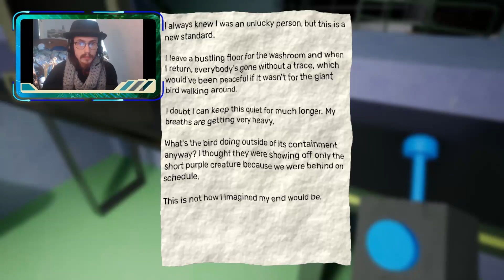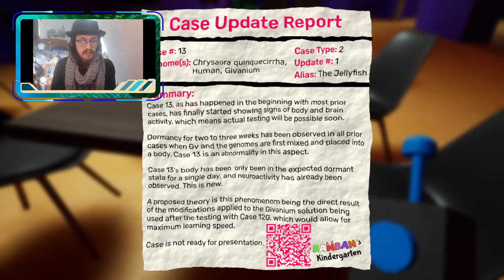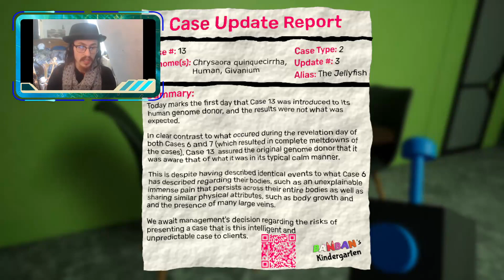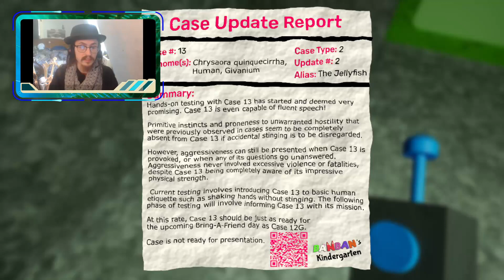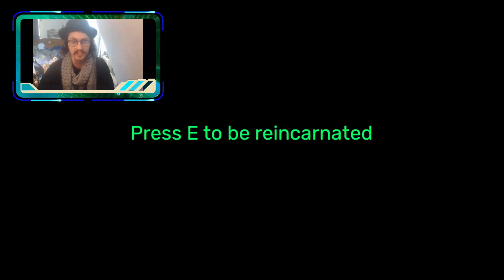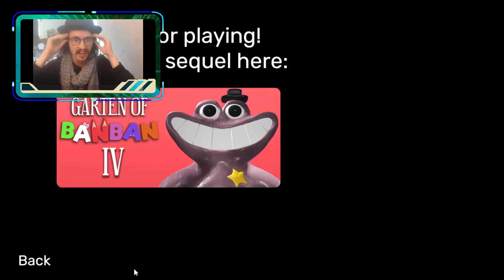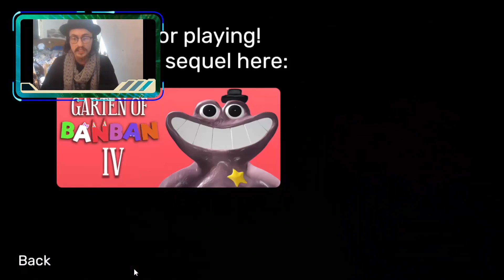WE'RE IN STINGER FLYNN'S DOMAIN! | Garten of BanBan 3